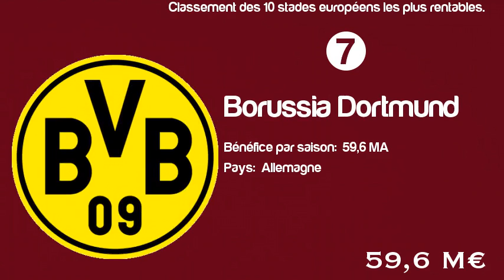Classement des 10 stades européens les plus rentables par saison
Le meilleurs stade en terme de recettes "Match Day"  de la saison 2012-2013 en million d'euros (M€)